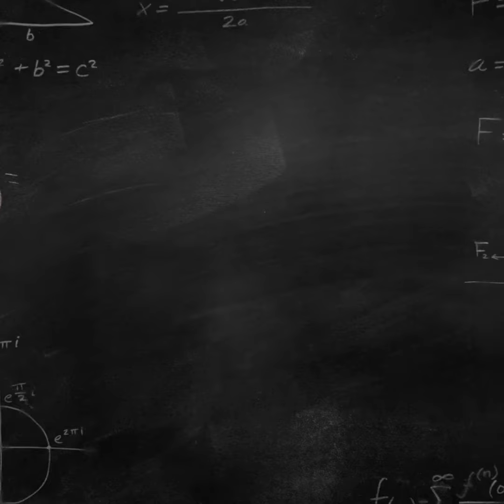Wednesday night advanced ADF academy